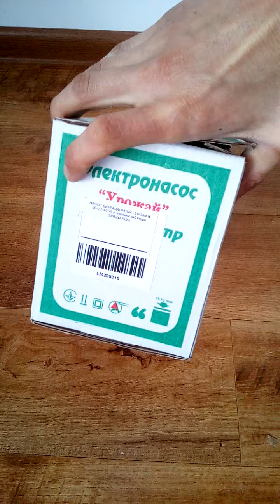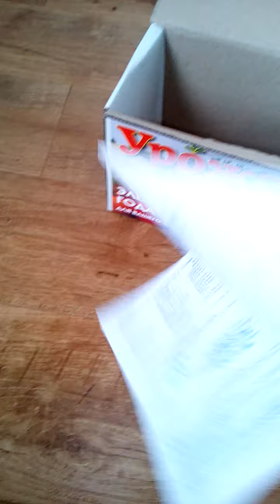Вібронасоснасос Бриз Урожай електричний 350вт